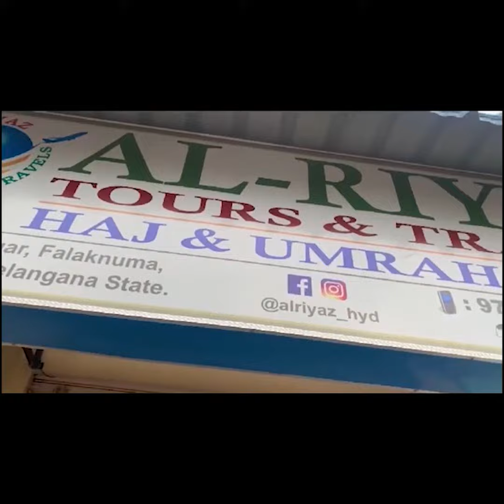Hyderabad Mayor Gadwal Vijayalakshmi joined Congress.